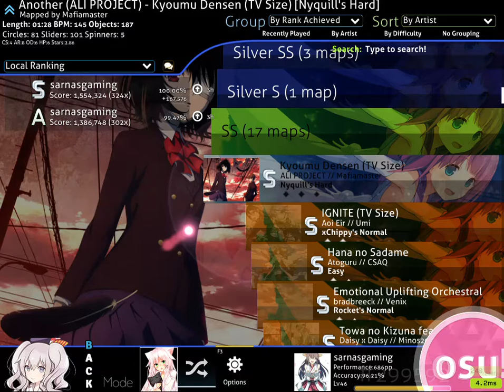Play Osu! ~ ALI PROJECT - Kyoumu Densen (TV Size) [Nyquill's Hard] [SS] (100.00%) ~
Another Osu! Video, This is my Beatmaps video the Improvement of my 1st month of play Osu. Not to much i just lucky got SS at hard song for my first time, because im still 1 month of playing this game.

Google+: sarnasgaming

Copyright Info:

The video is made for entertaiment purpose.